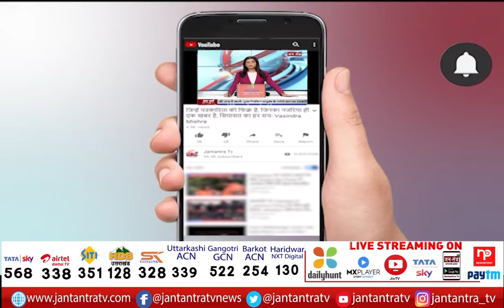Uttarakhand Flood 2021 | Pushkar Singh Dhami Dehradun | Uttarakhand Rain News Live Today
In This Video:
uttarakhand rain news live today,
uttarakhand rain news,
uttarakhand rain video,
uttarakhand rain 2021,
uttarakhand rain live,
uttarakhand rain news in hindi,
uttarakhand flood 2021,
uttarakhand news live,
uttarakhand rain,
uttarakhand flood video,
uttarakhand flood news live today,
uttarakhand flood 2021 live,
uttarakhand flood news,
Pushkar Singh Dhami Dehradun,
Pushkar Singh Dhami Baadh Nirikshan,
Pushkar Singh Dhami Flood Inspection,